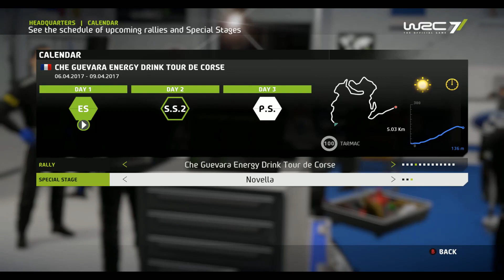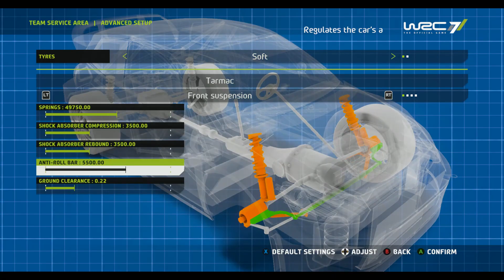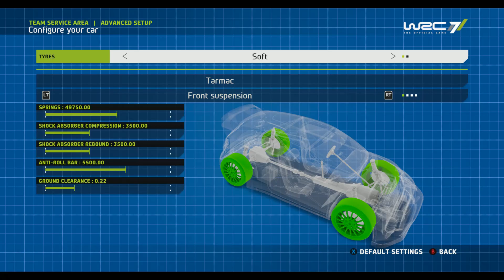WRC 7 - McQueen Career - S6R4 Tour de Corse - EP50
Hi Everybody. I'm Martin, AKA Steve McQueen and welcome back to my WRC 7 Career.
Last time out in Mexico was tough! I really need a good run here in Corsica to get back some points to retain my position in the Championship fight.